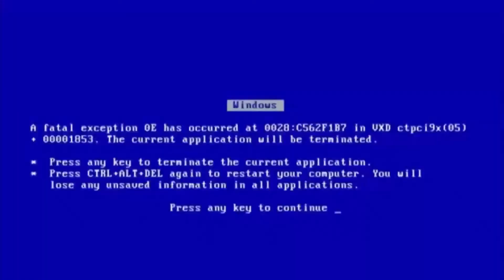Halo 2 La Mente Suprema